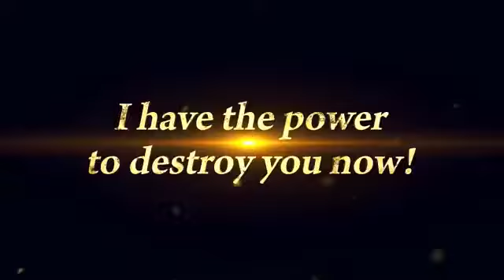ssj4 gogeta first look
so damn clean animation i want him bruh

ssj4 gogeta